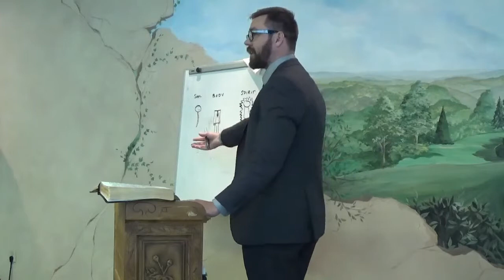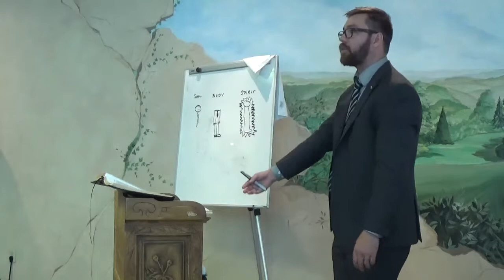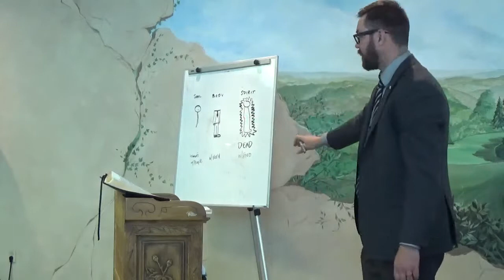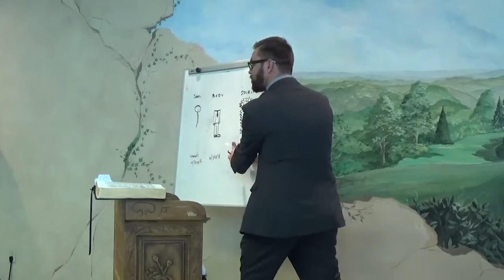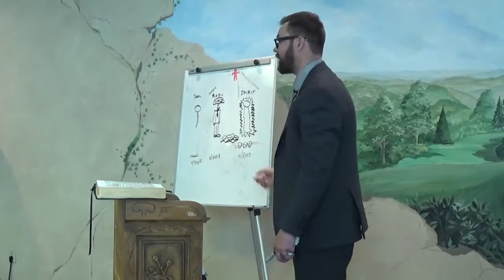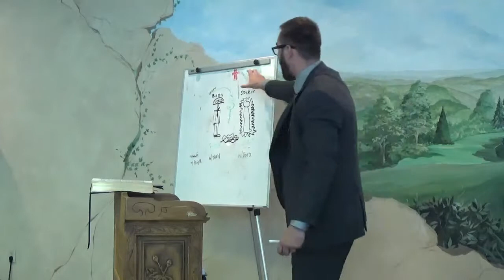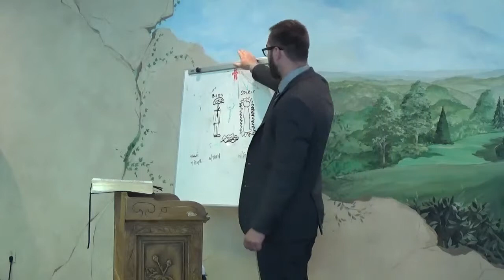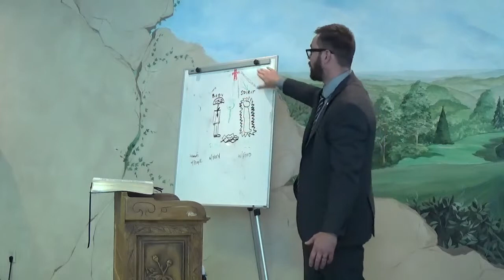What Men Are Made Of - Bro Joshua Gander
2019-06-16 S1 - Preached at Sound Words Baptist Church

2801 Keele Street - Suite 202, Toronto, ON (North Entrance)